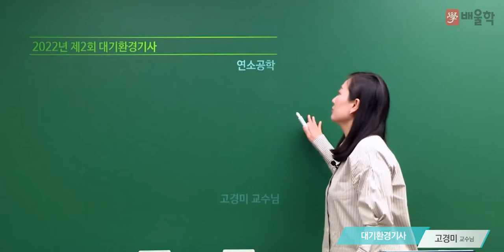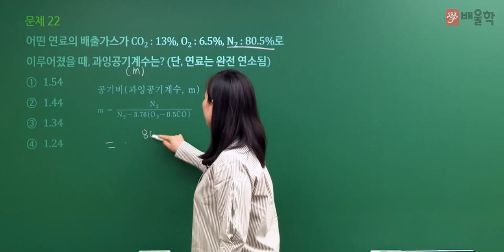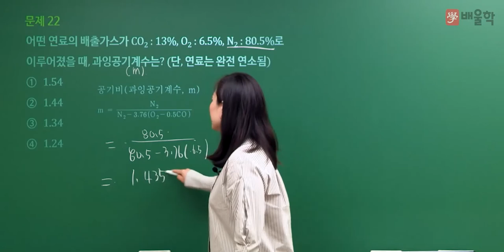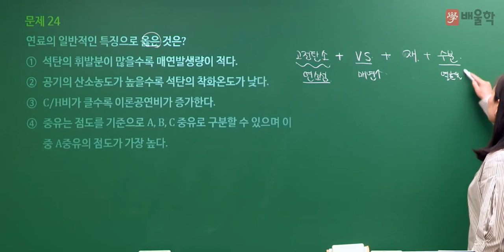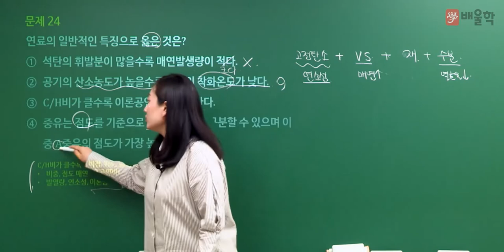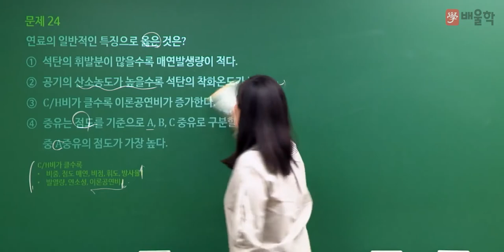[대기환경기사 필기] 2022년 2회 필기 기출 풀이 2과목 연소공학 1 - 고경미 교수님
2022년 2회 대기환경기사 필기 2과목. 연소공학 기출문제 해설 강의!